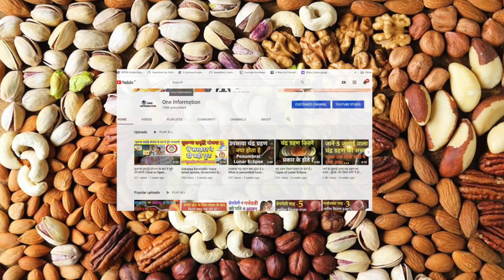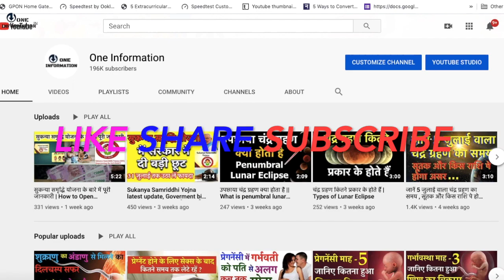प्रेगनेंसी में मूंगफली के बहुत फायदे है लेकिन किन महिलाओं को नहीं खानी है GroundNut During Pregnancy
मूंगफली में गुड फैट होता है तो क्या गर्भवती को ये खाना चाहिए